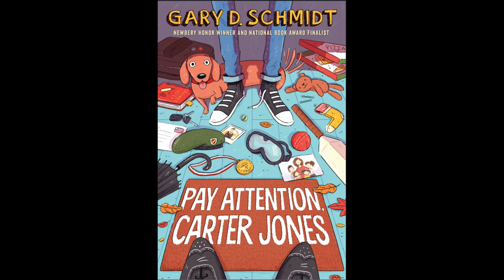Pay Attention, Carter Jones: Chapter Two